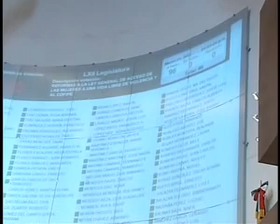Cámara de Senadores 21 de marzo de 2013